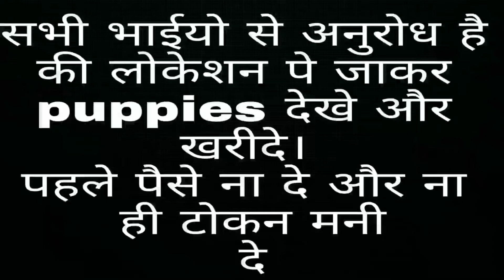Siberian husky puppies for sale / / cash on delivery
Siberianhuskypuppiesforsalein Chandigarh
aleinnkerala#siberianhuskydogsbreeds
siberianhuskypuppies forsaleindelhi
Siberianhuskypuppiesforsalein Chandigarh
husky puppies playing
husky puppies for sale in india
husky puppies funny videos
siberian husky puppies for sale in
punjab
delhi
pune
chennai
kerala
mumbai
hyderabad
punjab
siberian husky puppies for sale
siberian husky puppies
how to take care of husky hair
husky diet
husky diet plan in hindi
husky diet in india
husky dietary requirement
husky food diet
husky dog diet plan
husky puppy food diet
husky puppies diet
husky puppies eating
husky puppies feeding
husky puppies feeding time
husky puppy raw diet
husky puppies for sale
husky puppies for sale in
hyderabad
husky puppies for sale in mumbai
bangalore
husky puppies for sale 2020
husky puppies for sale in punjab
india
husky puppies for free adoption
india
husky puppies price in india
husky attack german shepherd
husky exercise need
husky dog exercise
husky funny videos
husky funny videos with babies
funny husky videos try not to laugh
funny husky videos 2020
funny husky videos compilation
funny husky videos screaming
husky grooming before and after
husky grooming at home
husky grooming funny
husky grooming blower
husky grooming tips
husky grooming tools
husky grooming shedding
how to treat husky dog
how to treat husky puppy
how to treat husky
how to care husky puppies
how to care husky puppies hindi
how to care husky dog
how to care husky
how to take care husky puppy in
philippines
how to take care husky puppy
how to take care husky
how to take care of husky in india
Husky puppies for sale in Ambala
Husky puppies for sale in noida
Husky puppies for sale in Gurgaon
Faridabad
Husky puppies for sale in up
Husky puppies for sale in bihar
Husky puppies for sale in patna
Husky puppies for sale in uttrakhand
Husky puppies for sale in haridwar
Husky puppies for sale in Manali
Husky puppies for sale in himachal
Husky puppies for sale in Una
husky show quality
husky show dog requirements
husky dog show india
siberian husky show quality
husky dog show 2020
husky dog show philippines
husky vs german shepherd in hindi
husky vs german shepherd race
husky vs german shepherd in tamil
husky vs german shepherd which
is better
husky vs pitbull
husky vs german shepherd
husky vs rottweiler
husky vs golden retriever
husky vs wolf
Husky vsl labrador
Husky puppies for sale in delhi
Husky puppies for sale in kolkata
Husky puppies for sale in gujrat
Husky puppies for sale in Nagaland
Husky puppies for sale in Kerala
Husky puppies for sale in America
Husky puppies for sale in newyork
Husky puppies for sale in Thailand
Husky puppies for sale in Siberia
Husky puppies for sale in European
countries
Husky puppies for sale in Assam
Husky puppies for sale in tamilnadu
Husky puppies for sale in Maharashtra
Husky puppies for sale in banglore
Husky puppies for sale in Ujjain
Husky puppies for sale in mp
Husky for sale in Hyderabad
Husky puppies for sale in Trichy
Husky puppies for sale in Singapore
Husky puppies for sale in Scotland
Husky puppies for sale in Russia
Husky puppies for sale in Pune
Husky puppies for sale in haryana
Husky puppies for sale in jaipur
Husky puppies for sale in rajasthan